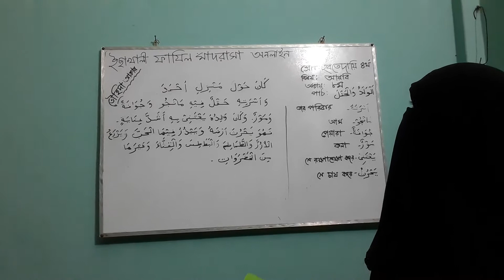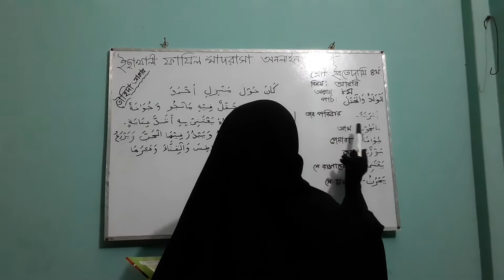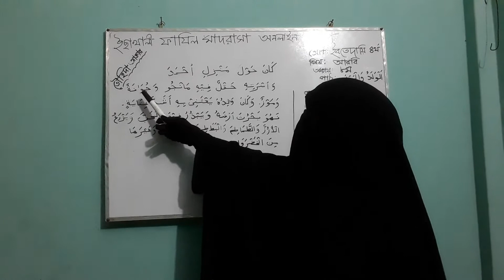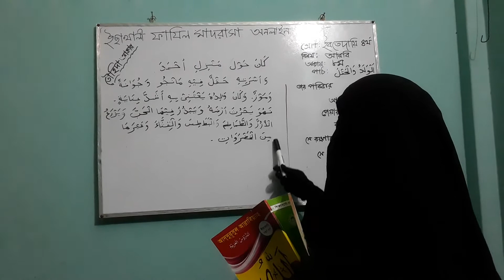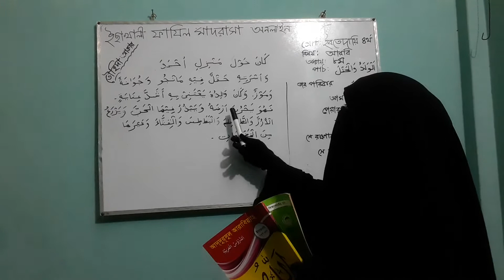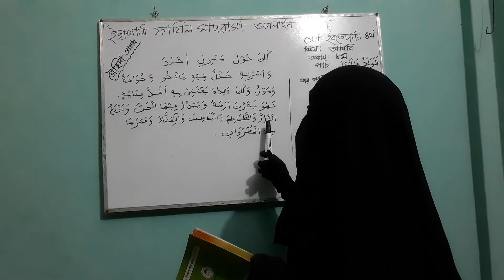তৌহিদা আক্তার, ইবতেদায়ি ৪র্থ, বিষয়ঃ আরবি, ৮ম অধ্যায়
তৌহিদা আক্তার
সহকারী মৌলভী
ইছাখালী ফাযিল ডিগ্রি মাদরাসা